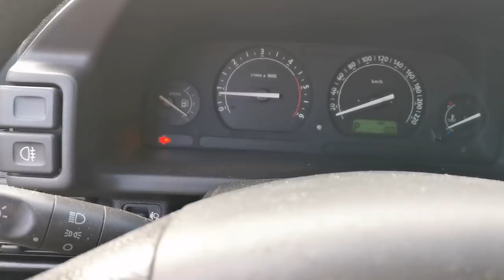Lebensgefährlicher, heimtückischer Bremsdefekt am Kundenfahrzeug...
Der Defekt der nicht sofort zu finden ist... Sehr selten noch dazu.